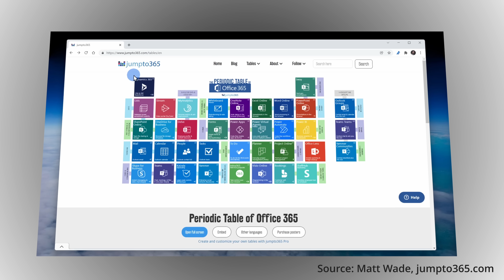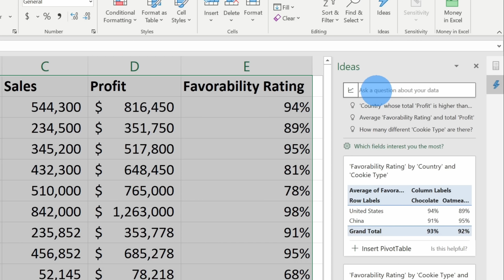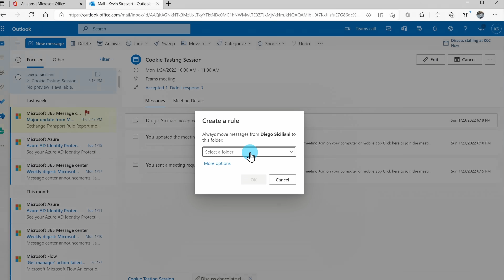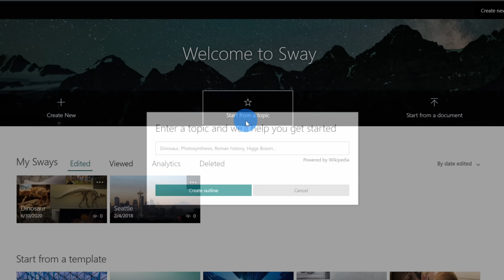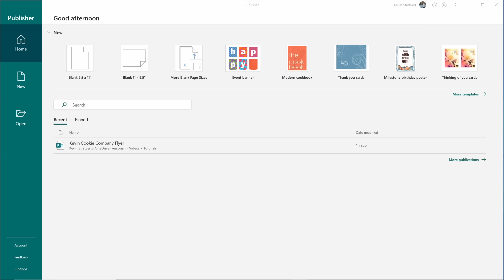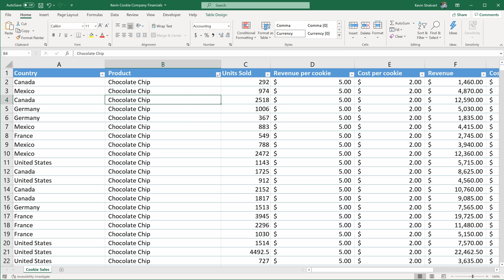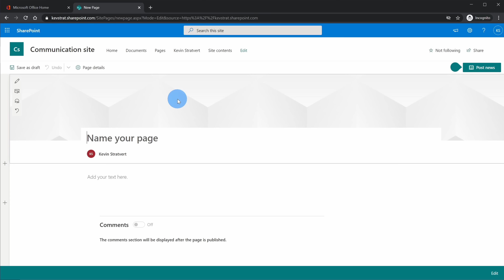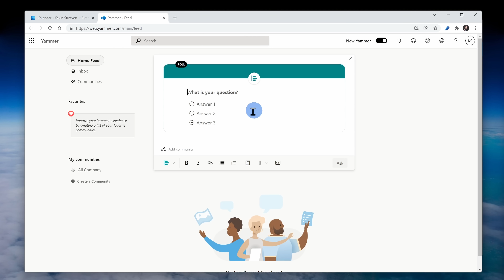All the Microsoft 365 Apps Explained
In this Microsoft 365 overview video, find out about all the apps that come with Microsoft 365, from Microsoft Teams to Yammer. We'll cover many of the most popular apps, including Word, Excel, PowerPoint, and Outlook. We'll also cover apps that you may be less familiar with, such as Bookings, Power Automate, and Sway.

⌚ Timestamps
0:00 Introduction
0:52 How to view your apps
2:16 Calendar
2:40 Excel
2:59 Family Safety
3:27 Forms
3:52 OneDrive
4:24 OneNote
4:45 Outlook
5:11 People
5:40 Power Automate
6:07 PowerPoint
6:33 Skype
6:54 Sway
7:20 Teams
7:44 To Do
8:10 Word
8:36 Access
9:04 Publisher
9:34 Bookings
10:11 Lists
10:36 Planner
11:13 Power Apps
11:35 Power BI
12:00  Project
12:27 SharePoint
13:37 Stream
13:51 Visio
14:13 Viva Insights
14:38 Whiteboard
15:02 Yammer
15:30 Wrap up